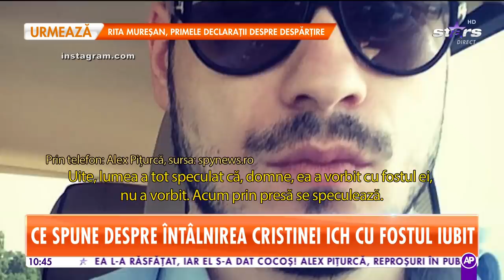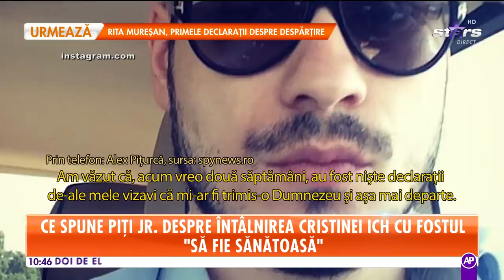Ce spune Alexandru Piţurcă despre întâlnirea Cristinei ICH cu fostul iubit